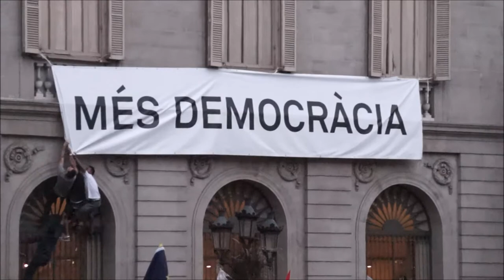"Més democracia"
Bartzelonan erreferendum bezperan. Demokrazia; urratu bai, eraitsi ez.